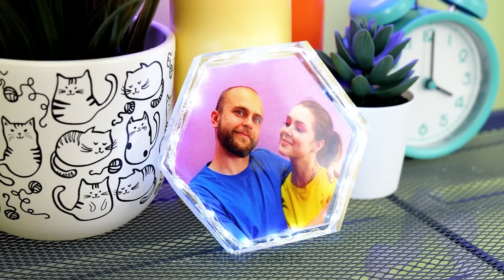Amazing Epoxy Resin Crafts || DIY Jewelry And Home Decor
To start the week we are going to learn simple ways to create decorations and enjoy crafts with simple materials. You can create many, from a modern decoration so that your sneakers shine, to all kinds of school accessories with flowers and glitters. Use your imagination to add a fun touch to all spaces. Start with the easiest ideas and enjoy today's crafts with your family.

We invite you to see Amazing Epoxy Resin Crafts || DIY Jewelry And Home Decor.
TIMESTAMPS:
00:00 – Shiny sneakers
02:09 – Cheese earrings
03:47 – Jewelry box decor
05:55 – Miniature projects

5-Minute Crafts DIY: ​@5MinuteCraftsDIY
5-Minute Crafts PLAY: ​@5MinuteCraftsPLAY